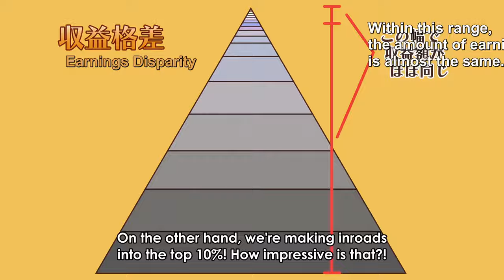Kana becomes a YouTuber - Oshi No Ko Season 2 Episode 10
Anime : Oshi No Ko Season 2 Episode 10

Gorou Amemiya, a physician in a rural medical facility, assists a pregnant young celebrity, Ai Hoshino, to discreetly deliver her child to ensure an impeccable comeback to the entertainment industry. However, his act of kindness results in him being murdered by Ai's delusional stalker on the day of the delivery, leading to his reincarnation as Aquamarine Hoshino.